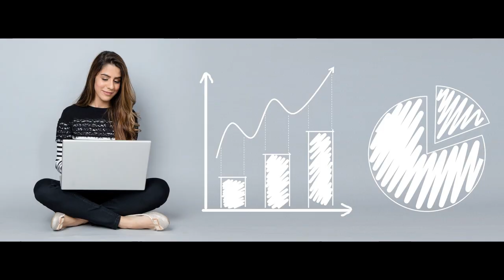EPF | பணியாளர் வருங்காலவைப்பு நிதிEPF இன் முக்கியத்துவம் !!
Hi All ,

  Today We Are Going To Talk About Benefits And Importance Of Epfo .
பணியாளர் வருங்கால வைப்பு நிதி
EPF இன் முக்கியத்துவம் !!